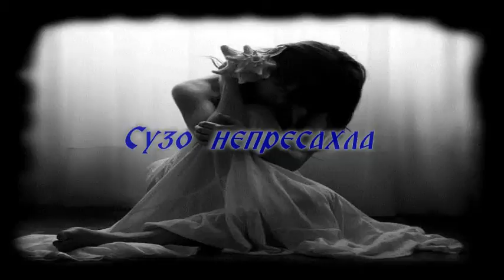Ljiljana Đorđević Ranković - M